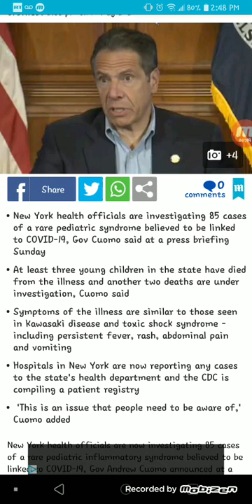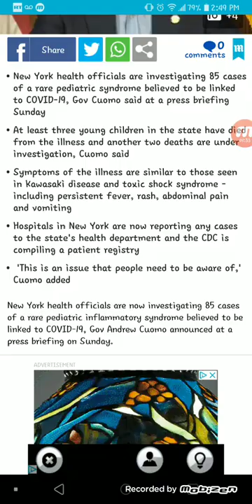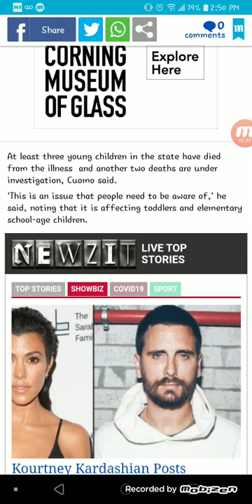Investigation begins for NEW DISEASE (GMSGREATWATERS4)